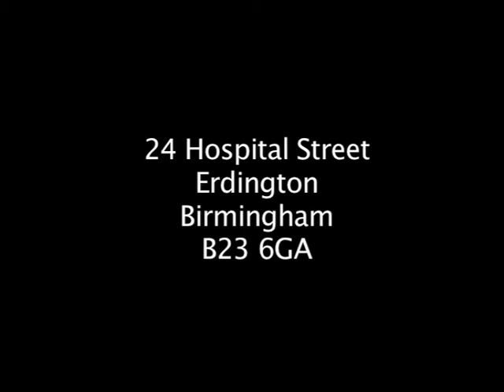Birmingham Professional house-share, B23 6GA, ensuite room 3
This is the largest room in the house, being a large ensuite with build in warderobes and the Juliet balcony. The room is on the 2nd floor, estate facing, with the full lenght balcony door, making is very light and spacious.
The room comprises of:

- cream carpets throughout (a little feel of luxury)
- computer table & chair
- vality unit within the room making it easy to do the morning hygine(!)
- double full lenght build in wardrobes (plenty of storage space)
- 1 stand alone cupboard for extra storage
- 1 chest of draws, 2 bedside cabinets and 3 lamps (more space)
- pocket sprung divan bed in cream colour with extra draws for storage
- lovely modern decoration (all cream, beige & neutral colours)
- extra mirrors (one very large one across the wall and one wall mounted)

HOUSE LOCATION:
The location is fantastic as you know:
* only 1 mile to Junction 6 of M6 - ideal for commuters
* 5 min walk to the train station (Gravelly Hill) or 10 to Erdington
* 7 min train journey to New Street Station in Birmingham (a main line going to South Birmingham & Airport)
* 10 min to University of Birmingham (ex.Uni of Central England, Perry Barr)
* 20 min car ride to NEC, Birmingham International Airport
* 20 min to Birmingham Business park! (Ideal for anyone wanting a quick journey to work)
* 10 main bus routes going through Erdington to Birmingham City Centre
* 10 min to Erdington Business Park and the Fort Shopping Centre
* shops, markets, gym and all the amenities within a walking distance
* 2 allocated car spaces + off street parking
The house is fully managed and all bills included. Cleaning is free. Full bill management. Professional housemates,fully vetted.